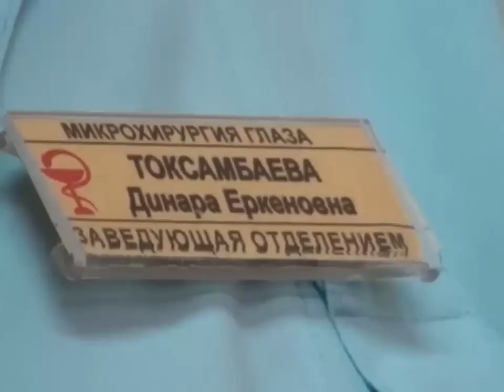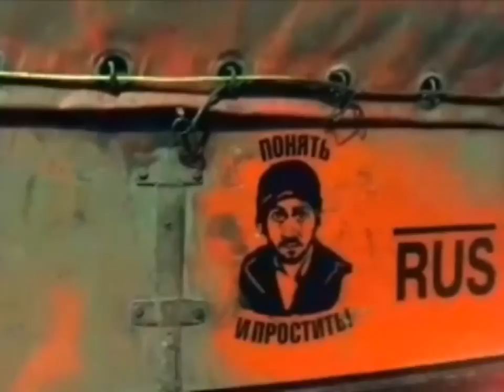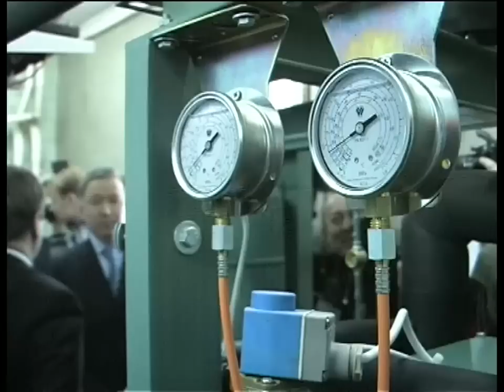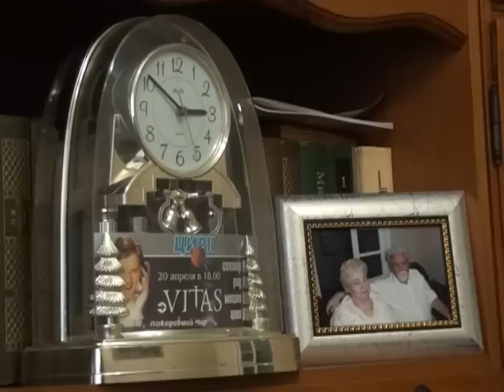Новости канала Первый Карагандинский - 31/01/2014